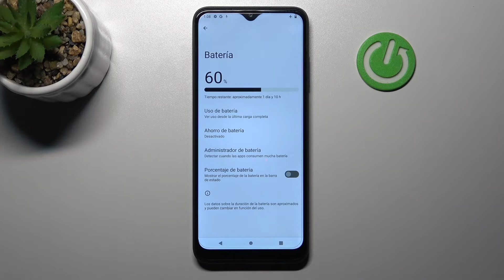Cómo mostrar el porcentaje de batería en T-MOBILE Revvl 6 Pro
¡Buenas! En este tutorial queremos presentarte cómo saber el porcentaje de batería exacto en tu T-MOBILE Revvl 6 Pro. Sigue las instrucciones del video para saber cómo poner el porcentaje de batería en la barra de estado en tu T-MOBILE Revvl 6 Pro. ¡Lo puedes hacer en menos de un minuto!

¿Cómo activar el porcentaje de batería en T-MOBILE Revvl 6 Pro? ¿Cómo saber el porcentaje de batería en T-MOBILE Revvl 6 Pro? ¿Cómo saber el nivel de batería en T-MOBILE Revvl 6 Pro? ¿Cuánto tiene de batería mi T-MOBILE Revvl 6 Pro? ¿Cómo ver el porcentaje de batería en T-MOBILE Revvl 6 Pro? ¿Cómo mostrar el porcentaje de batería en T-MOBILE Revvl 6 Pro?